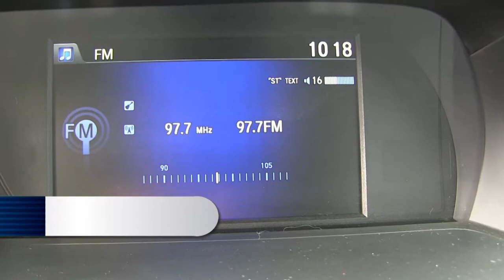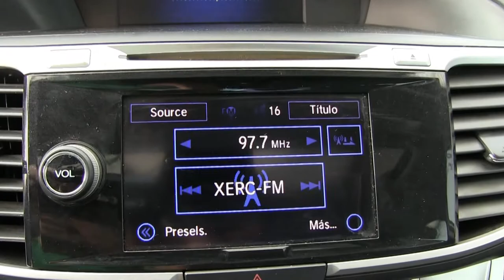Honda / Accord / 2015 - FA900711